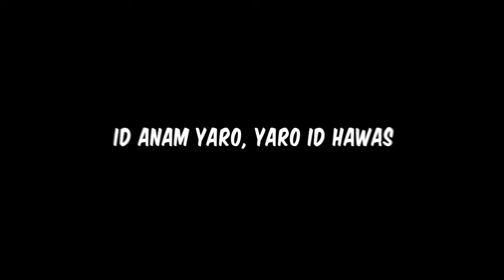Lebih Nyaman Mana? Rumah Atau Apartment?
DiTivi's Youtube is under management of:
dr.m, Indonesia's 1st Certified & Official Youtube MCN